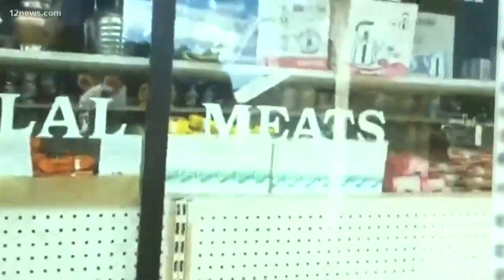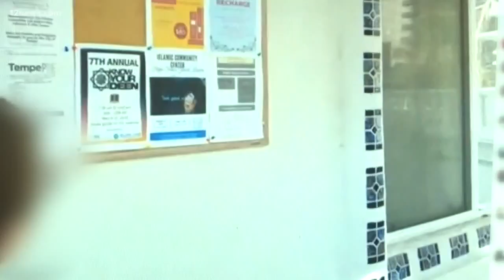Women seen in video harassing Muslims at Tempe Mosque arrested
Two women are in jail facing burglary charges after they posted a disturbing video online, allegedly showing them trespassing at the Islamic Center of Tempe.